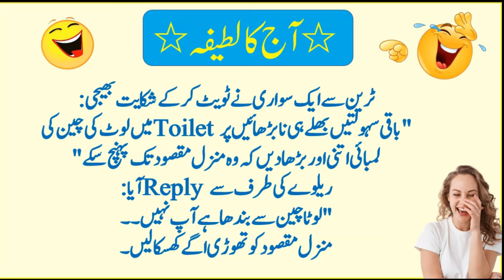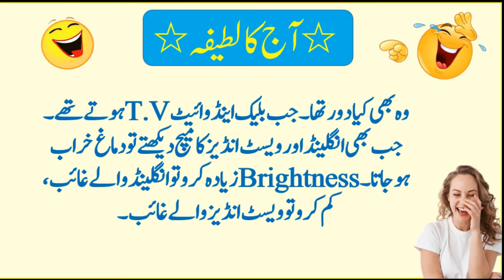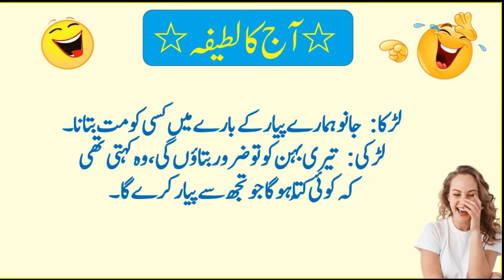Funniest Jokes 🤣 In Urdu | Dilchasp mzaiya Lateefy | Urdu funny Lateefy for you | Make you laugh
Funny jokes in Urdu | mzaiya funny lateefy | funniest jokes in the world | urdu funny lateefy | joke

is video ma funny jokes diye gay hain, agr video ma kci cast ka name liya gya ha tu us ki wjha se hurt hony ki need ni hai. I respect every cast. Dont take it wrong. Funny jokes in Urdu | mzaiya funny lateefy | funniest jokes in the world | urdu lateefy
Dosto is video ma apko urdu funny jokes diye gay haian.
VIDEO ka mqsd ap logon ko hnsana hai.